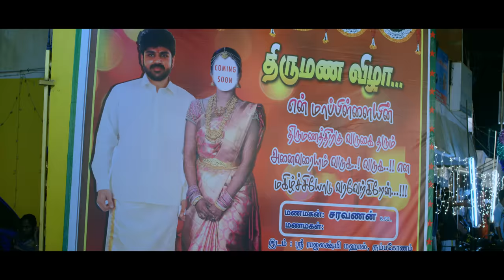Pistha - Official Teaser| Metro Shirish, Mrudula Murali, Yogi Babu|M Ramesh Bhaarathi | Dharan Kumar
Presenting the official teaser of the upcoming Tamil movie Pistha written & directed by M Ramesh Bhaarathi. The Film stars Metro Shirish, Mrudula Murali, Arundhati Nair, Sathish, Veteran Comedian Senthil, Yogi Babu & Namo Narayana. Music by Dharan Kumar. Produced by Bhuvaneshwari Sambasivam under the banner One man Productions. Muzik247 is the official music partner.

Written and directed by M.Ramesh Bhaarathi
Produced by Bhuvaneshwari Sambasivam
Released by 11:11 Dr Prabu Thilaak
Director of photography: M.Vijay
Editor: M.Ramesh Bhaarathi
Art director: Mayil
Lyrics: Yuga Bharathi, RJ Vijay
Audiographer: A S Lakshmi Narayanan
Choreographer: Dina
Co-producers: Ramesh Sundharam, 8 Spads, Ashok Raj Veeta
Production Executive: SR Pothi Saravanan
Stills: Anbu
Publicity Designs: Yuvaraj Ganesan
Banner: One Man Productions & 11:11 Productions
Promotions: D'One
Label: Muzik247